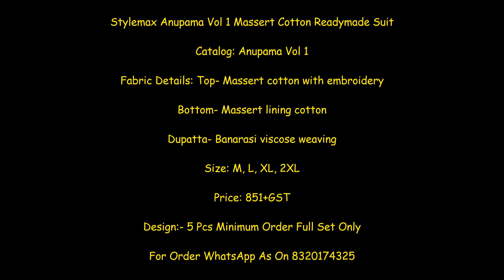Stylemax Anupama Vol 1 Massert Cotton Readymade Suit Wholesaler || Latest Design of Partywear Suit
PREMIUM FESTIVE  WEAR COLLECTION
               BY
🔥 Stylemax™️ 🔥
Lunched new catlouge for designer pcs  massert cotton designer pcs With Plazo work
* designer with hand touch work *
   *Lanch new volume *

👗 * Anupama vol  -1*👗

💯Quality .
TOP-’  massert cotton with embroidery *
Fabric: * *
 - Designer  style 👗
 🔺TOP:-
WORK:-
* *Heavy  embroidery *

*bottom - massert lining cotton *
  *dupatta - Banarasi viscose weaving *
🔺*5 pcs *

Size:  *M L, XL, 2XL 3XL  *

RATE : 851 ₹/-

Online Selling price must be

🚛* DISPATCHED AFTER 3to 4 days *

Super whole sale rate

📝Booking started  from now...

relssa fabrics new catalogue 2021 ,
relssa fabrics saanj 4 ,
sajjan relssa fabrics ,
relssa kanchan ,
anupama serial star plus ,
anupama story ,
kinjal anupama ,
pakhi anupama ,